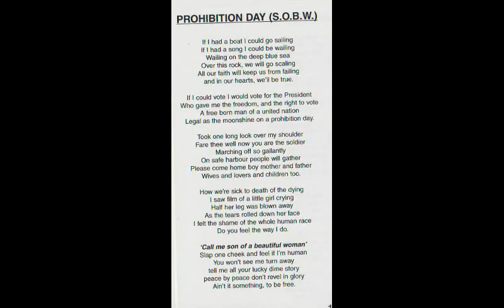Prohibition Day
Prohibition Day is a track from the album Son Of a Beautiful Woman (S.O.B.W) by Brian McDade. Available to stream on Spotify.